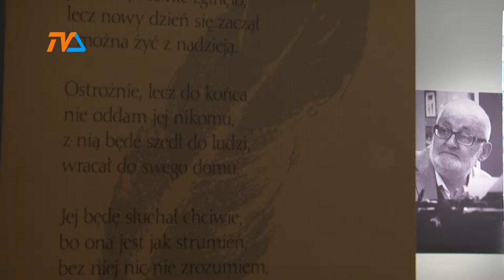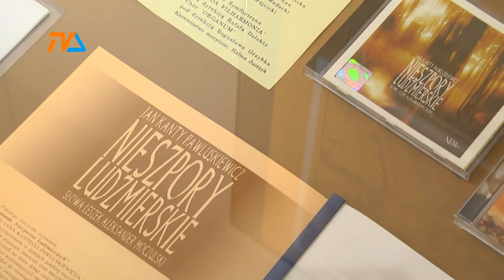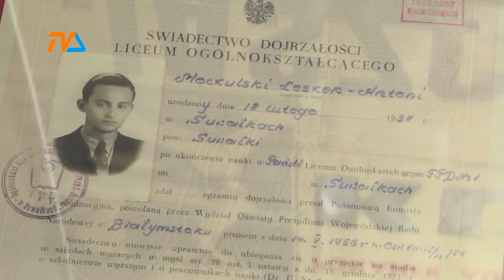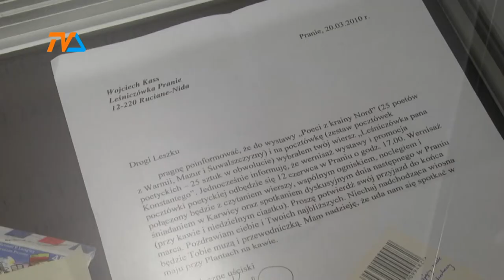Moczulski. Korowód strof |TVSUWAŁKI